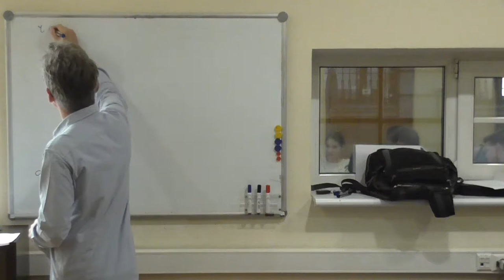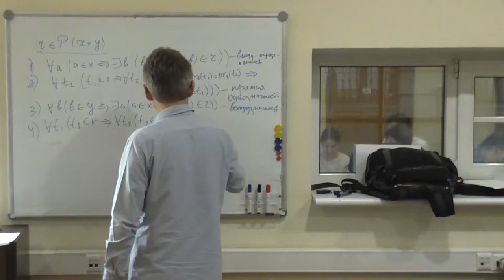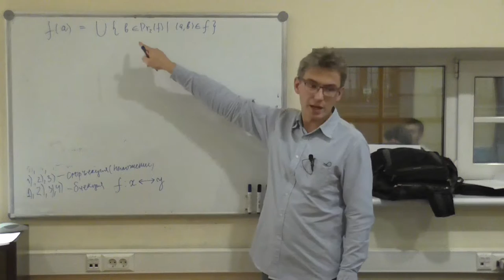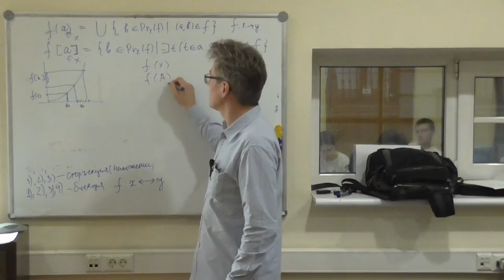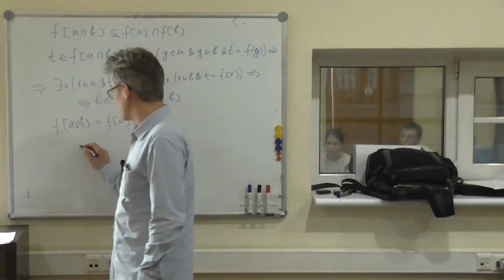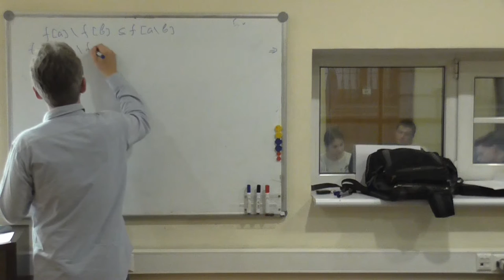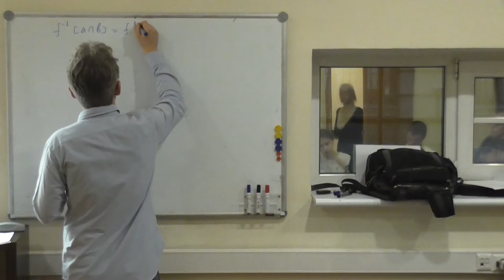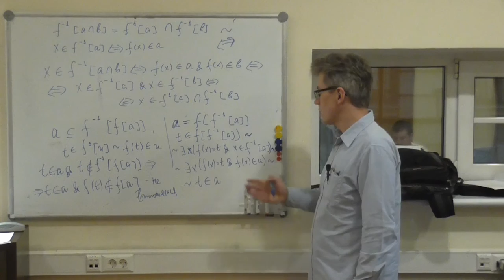Лекция 5. Осень 2016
Бинарные отношения. Функции (инъекции, сюръекции, биекции). Образы и прообразы множеств. Основные свойства образов множеств относительно операций над множествами.